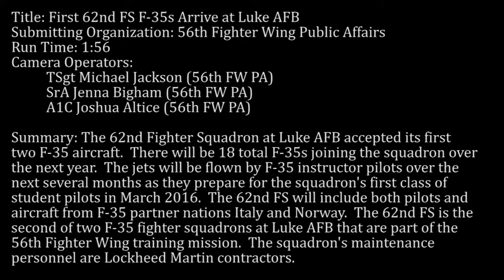62nd Fighter Squadron Gets First F 35s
F-35 aircraft from the 61st Fighter Squadron at Luke Air Force Base, Arizona participate in a flyover at the University of Phoenix stadium for the 2015 NFL Pro Bowl. This four-ship formation is the first flyover involving F-35 aircraft.
This work, F-35 Flyover at 2015 NFL Pro Bowl, by TSgt Michael Jackson and A1C Bethany La Ville